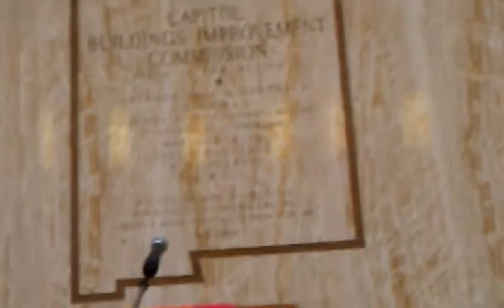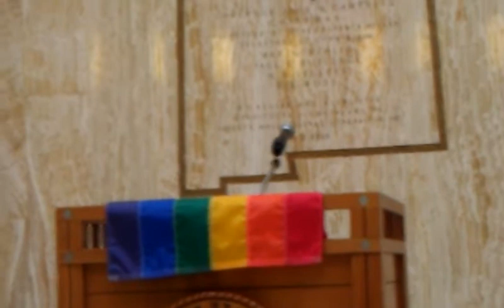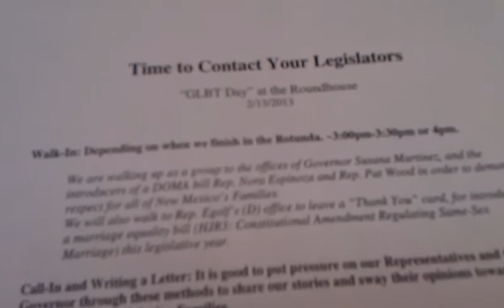LGBTQ Rally at the Roundhouse for Equal Rights! (2/13/2013)